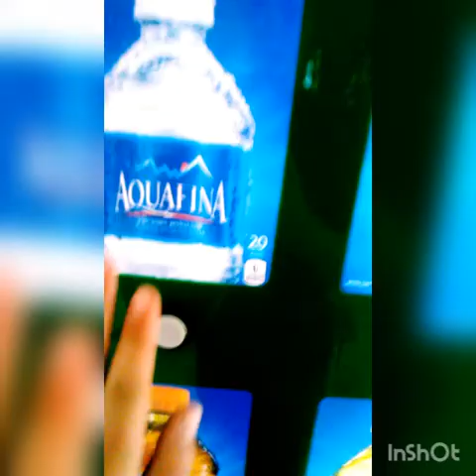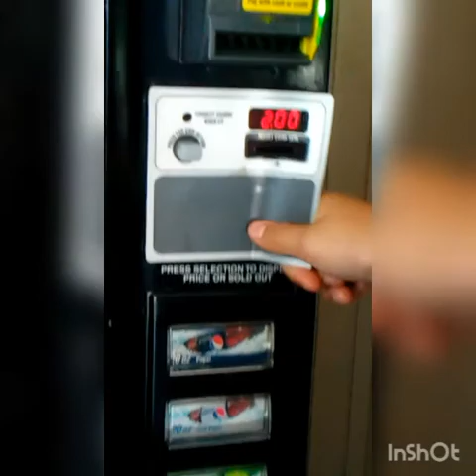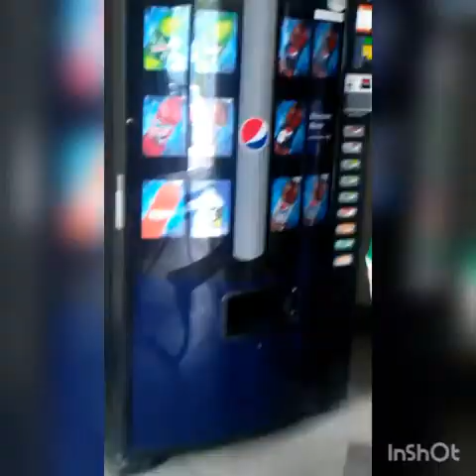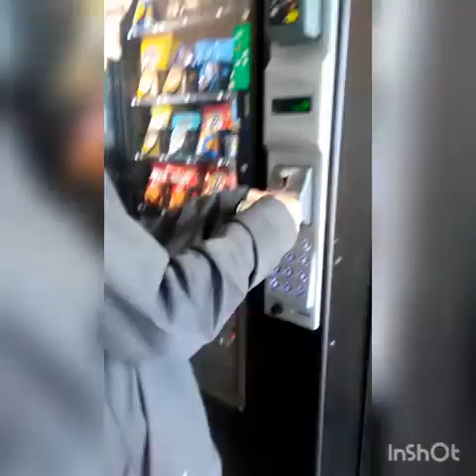Vlog day Virgina